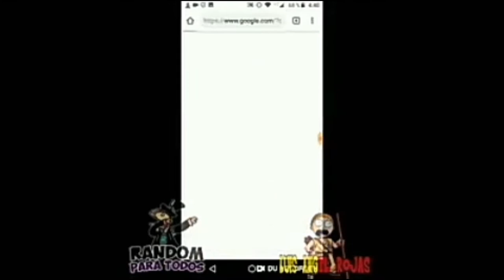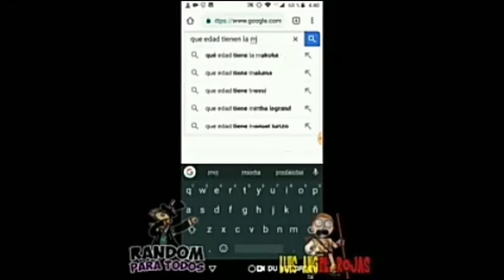Mis Respetos Si No Te Ries Con Este Video / Nivel Imposible % 9999 imposible